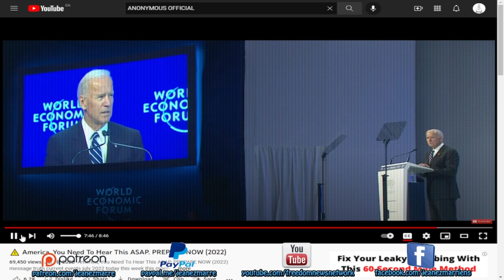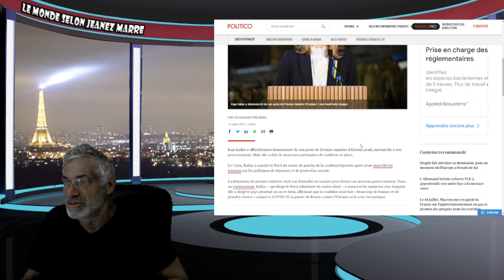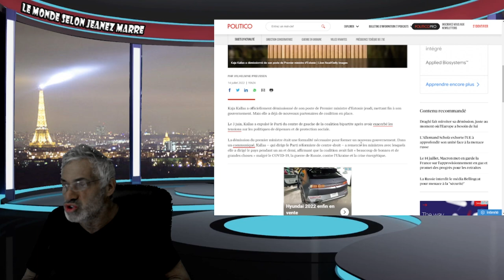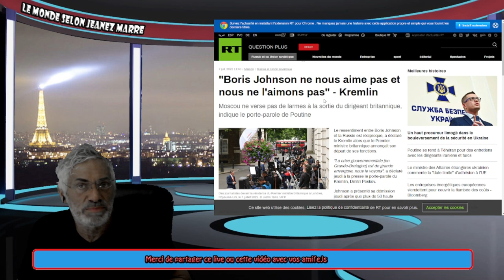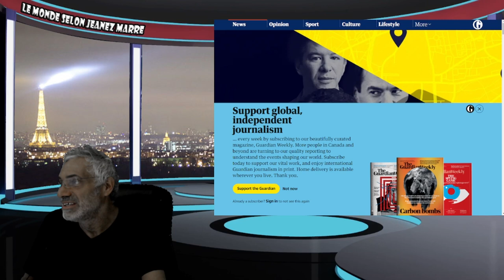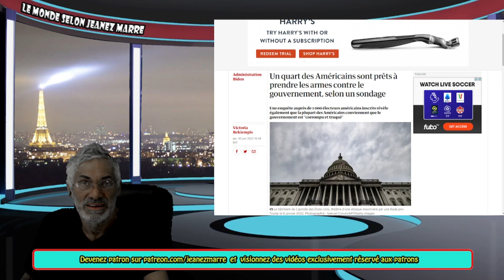TOUS CEUX QUI LUI ONT SERRÉ LA MAIN ONT DU DÉMISSIONNER; JOE BIDEN 'JE SUIS SATAN RÉINCARNÉ'.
LIEN;